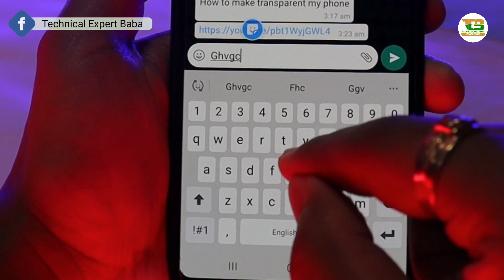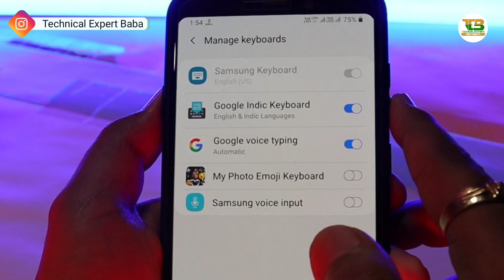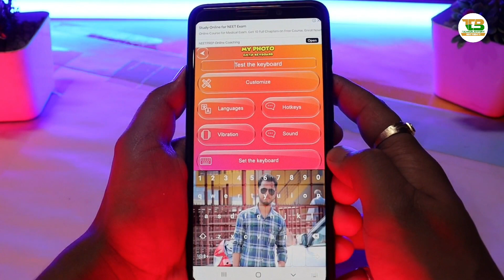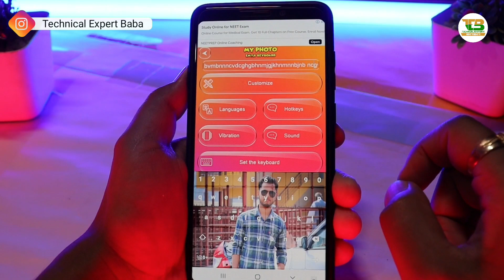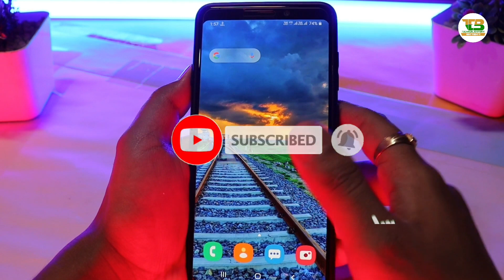Keyboard में फोटो लगाने का नया तरीका सिखलो कोई नही बताएगा ! देखकर चौक जाएंगे ! Best एंड्राइड Tricks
Namaskar Dosto,
Is Video Me Maine Bataya Hai Ki Agar Aapka phone ka keyboard bilkul simple hai to aap apne keyboard ko design kaise kar sakte hain, jaise keyboard ka background kaise change karna hai, keyboard ke background mein apna photo kaise lagana hai, keyboard ka font kaise change karna hai etc. Ummeed Hai Aapko Ye Video Pasand Aayegi.

Keyboard में फोटो लगाने का नया तरीका सिखलो कोई नही बताएगा ! देखकर चौक जाएंगे ! Best एंड्राइड Tricks | BY TEB

My Gears
1.My Laptop
2.My Mobile
3.MY Tripod
4.My Camera
5.My Pen Drive
6.My Headphone
7.My Mic
8.My Power Bank
9.My Chair
10.My Home Theater
11.My Air Conditioner